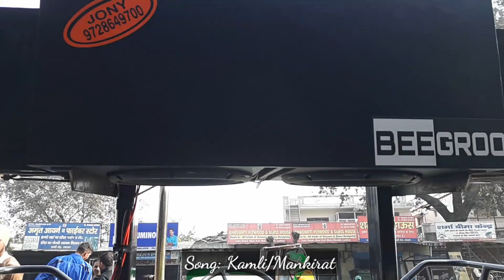2x Pioneer 311 D4 !! Power Full Music System 😱😱😱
Rockford Fosgate Prime R1
Rockford Fosgate R2D4-12 Prime R2
Rockford Fosgate Punch P2
Rockford Fosgate P2D2-12 Punch P2 DVC 2-Ohm
Rockford fosgate mono block

jbl 1200 watt
jbl 1400 watt
jbl 2 channel amp
jbl 4 channel amp
jbl mono block amp

sony 1800 watt
sony 2000 watt dual voice coil
sony new 1800 watt
sony 2 channel amp
sony 4 channel amp
sony mono block amp

pioneer 1400 watt
Pioneer Champion TS-W120D4 12-inch Dual Voice Coil Subwoofer
Pioneer TS-W306R 12-inch Car Subwoofer (Black)
pioneer 2 channel amp
pioneer 4 channel amp
pioneer mono block amp